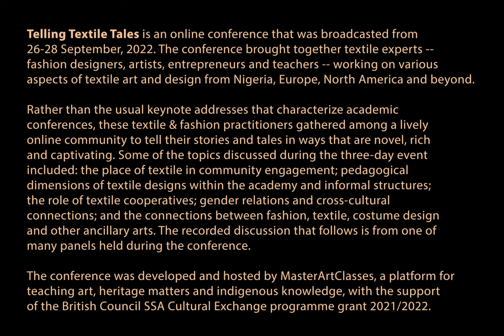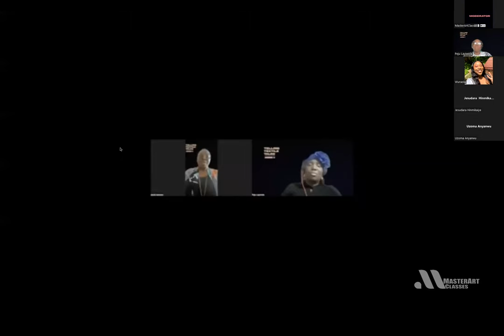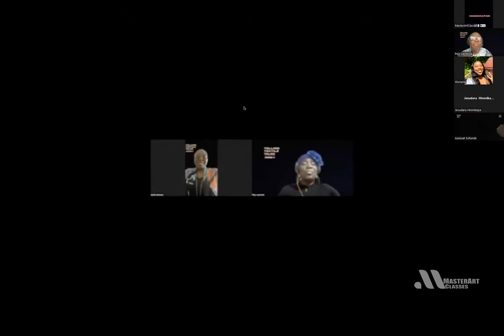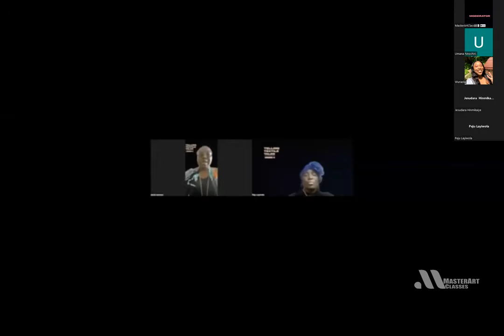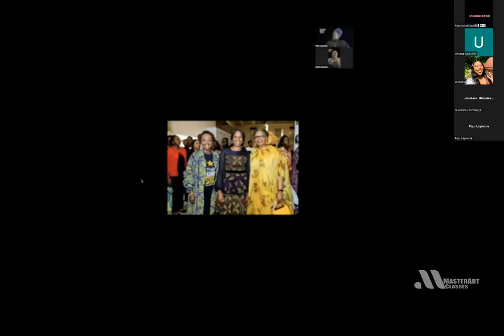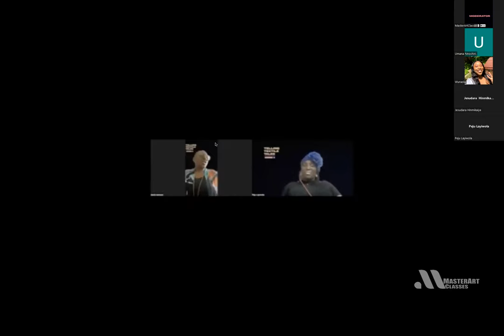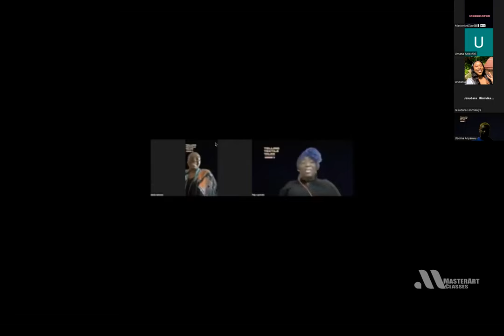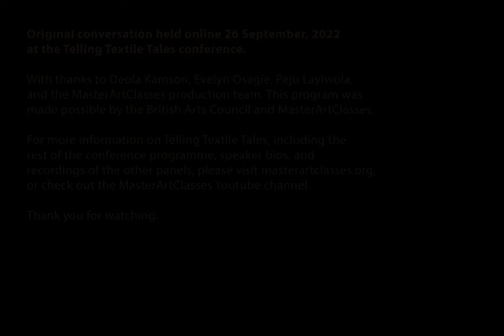2022 Telling Textile Tales conference -- Conversation b/n Deola Kamson (Delabique) & Evelyn Osagie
Telling Textile Tales is an online conference that was broadcast from 26-28 September 2022. The conference brought together textile experts -- fashion designers, artists, entrepreneurs and teachers -- working on various aspects of textile art and design from Nigeria, Europe, North America and beyond.

The usual keynote addresses that characterize academic conferences were replaced with conversations with distinguished textile & fashion practitioners.  This is a gathering of a lively online community telling their stories and tales in novel, rich and captivating ways. The recorded discussion that follows featured the designer Deola Kamson (Delabique) in one of many panels held during the conference. This event was funded by the British Council SSA Cultural Exchange grant 2021/2022.